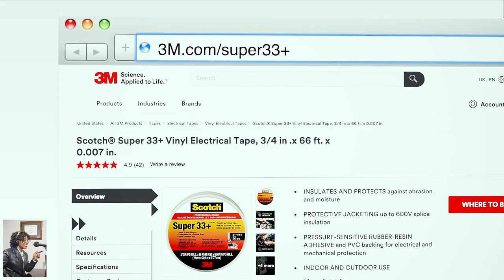Electrician Tips Master Electrician Veronica Ross